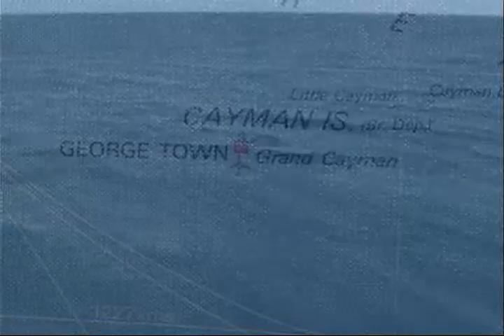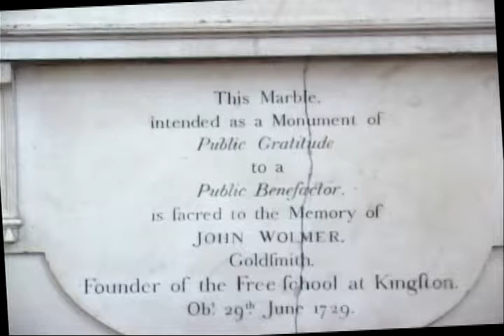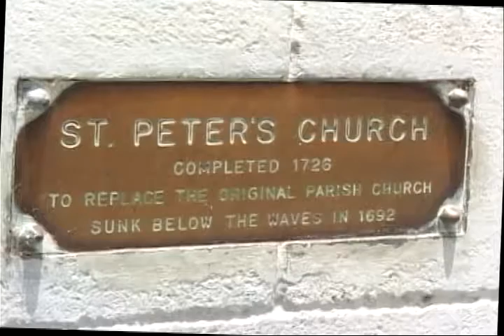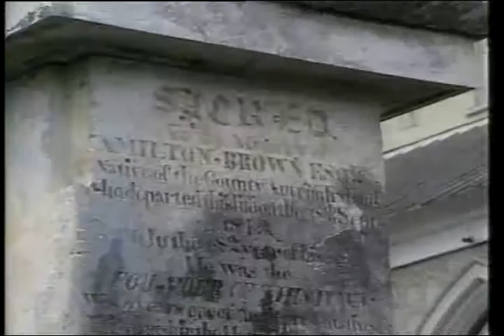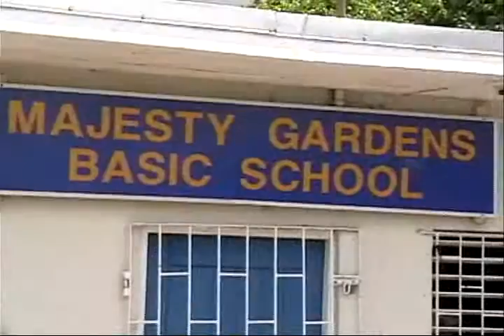Our Story - Prepared for Lambeth Conference 2008